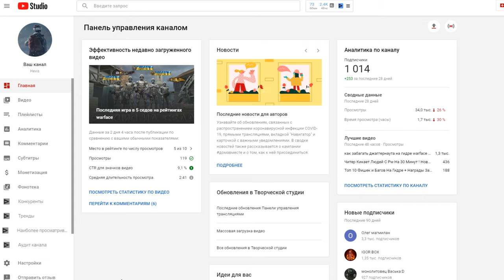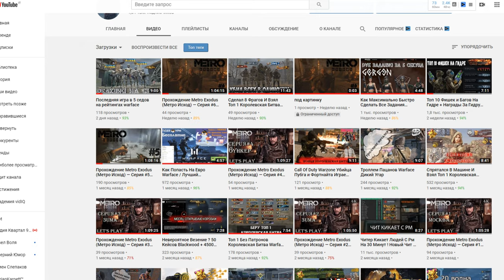Первая 1000 подписчиков / Розыгрыш на 2000 кредитов warface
►  Халява  если у вас есть аккаунт  (нужно сделать репост внизу страницы)